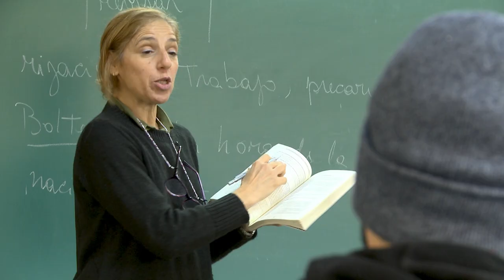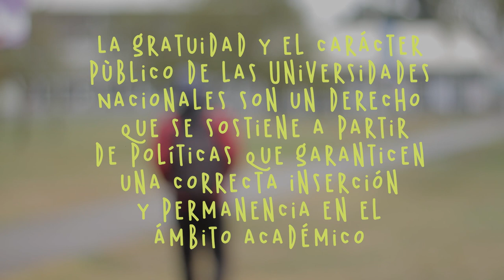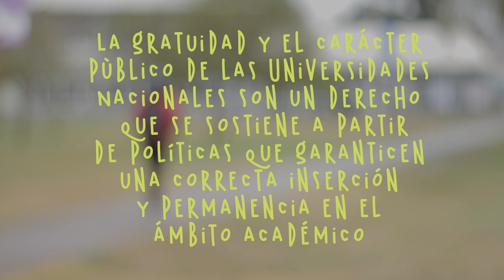SOMOS UNIVERSIDAD | UNGS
Universidad Nacional de General Sarmiento
A través del Programa de acceso y acompañamiento a estudiantes, la UNGS busca garantizar la permanencia y continuidad de algo fundamental: el derecho a estudiar.

SOMOS UNIVERSIDAD

52 micros de 26 Universidades de todo el país.
52 micro-relatos de derechos conquistados.

UniversidadNacional